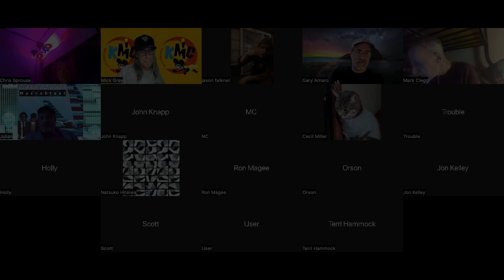Mick Gray Jason Falkner Interview part 2, 05/13/22, KMiC Radio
From May 13, 2022. Singer/songwriter/musician Jason Falkner chats with Mick Gray about his later projects, such as working with St. Vincent, Beck, and Sir Paul McCartney!

This is part 2 of 2 because Jason hung out ALL EVENING with Mick! The full interview is over 2 hours long!

KMiC Radio is a private zoom chat, not a public radio station. It was created as a way to reach out to friends during the 2020 lockdown.

Mick Gray is a veteran comic book inker, as well as a music historian. If he wasn't working on comics he always said he would work in a record store so he could talk to other music fans all day.
For current updates, follow Mick Gray on Facebook.